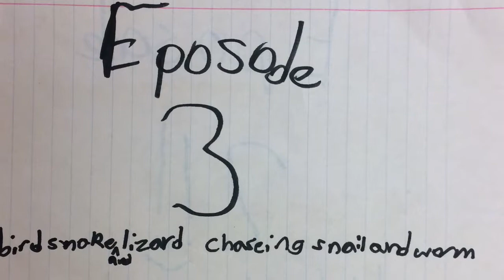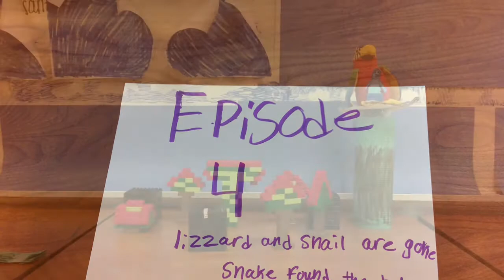Run Worm Run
By Anna, Brooke, Alyssa